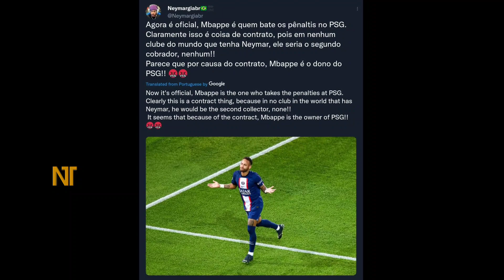বেরিয়ে এলো গোপন তথ্য❗কেন মেসি নেইমারের সাথে এমবাপ্পের দ্বন্দ্ব❓কঠিন ষড়যন্ত্রে পিএসজি | Neymar Mbappe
Ligue 1 match :

Neymar Mbappe Penalty Clash In Ligue 1 Match

Lionel Messi Neymar jr Kylian Mbappe PSG

PSG vs Montpelier 5-2 Match | Ligue 1 match Today. Neymar scored two goals vs montpelier in ligue 1 match